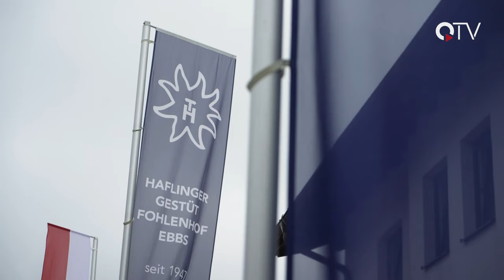Haflinger Pferde: Praktikum beim Fohlenhof Ebbs | QUFSTEIN.TV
Anna liebt Pferde. Auf die Berufspraktischen Tage der Mittelschule Niederndorf freut sie sich deshalb ganz besonders. So hatte sie doch die Möglichkeit mehrere Tage beim Fohlenhof in Ebbs zu verbringen.